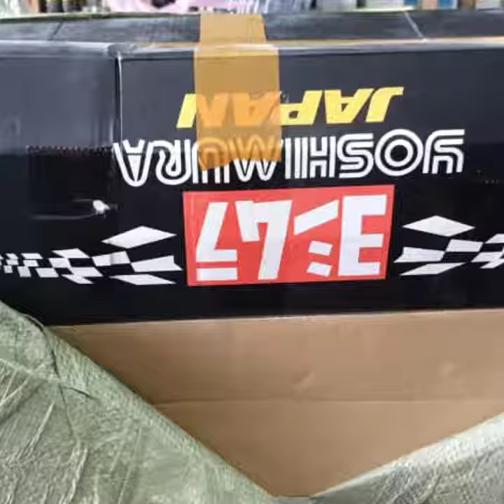Yoshimura Full System Exhaust on CFMoto 250SR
Installed the Yoshimura Full System Exhaust on my CFMoto 250SR..

Will update the performance upgrade soon...